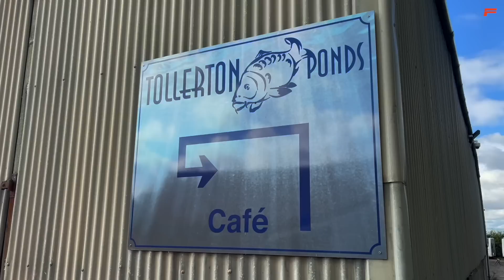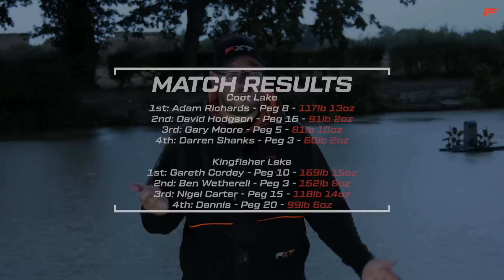Live Fishing Match | Tollerton Ponds | Carp Fishing with Adam Richards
Tollerton Ponds in Yorkshire is the venue for another in the live fishing match series with Adam Richards, where we are targeting mirror and common carp to amass a match-winning weight in the Wednesday Open Fishing Match.

Pole fishing and feeder fishing both dominate at this complex to try and catch a variety of species. The open match is split across Coot lake and Kingfisher Lake, but the format sees the winner of each lake paid out, so in effect, Adam is fishing to win on Coot.

He covers a range of fishing methods on the short pole, long pole, fishing shallow as well as fishing the bomb. To catch well though, the edge is where most of the damage will be done, so Adam has a few tricks up his sleeve to get the most out of catching them down the edge.

Packed with lots of fishing tips and fishing advice from Adam which he shares with you, so when you are out next maybe you can use some of his angling knowledge in your fishing match.

If you have any questions for Adam leave them in the comments below, and we will get him to answer them for you.

GET ON THE BANK AND CATCH MORE FISH ❤️